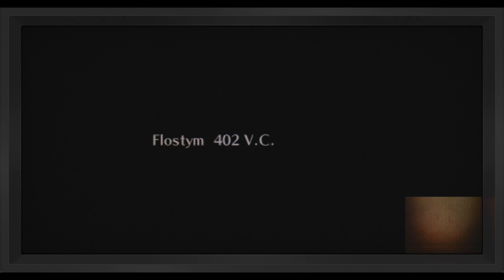Mangg Plays Fire Emblem: Echoes - Part 1/3